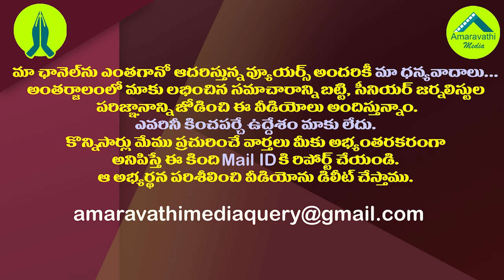టీడీపీ కొత్త రాజకీయం..రాజధానిపై సైడ్ ట్రాక్| TDP Strange Politics on AP Three Capitals Issue